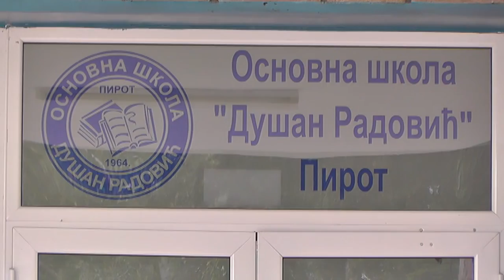VELIKO INTERESOVANJE ZA PROGRAM OBRAZOVANJA ODRASLIH U OŠ ''DUŠAN RADOVIĆ''